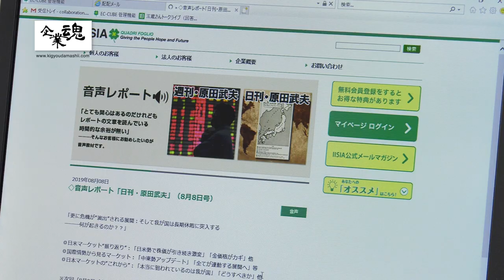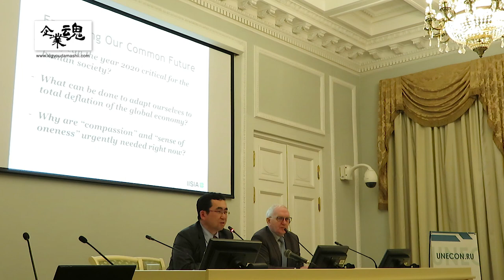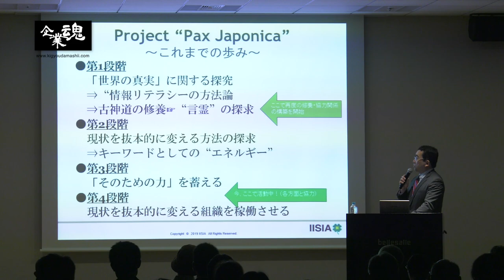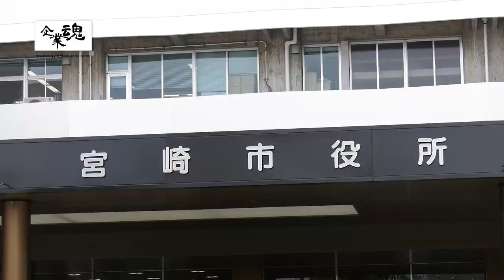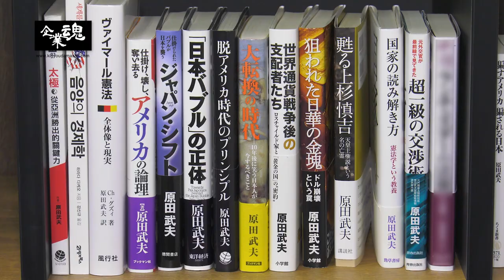株式会社原田武夫国際戦略情報研究所(IISIA)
誰もが気軽に情報を発信できる一方、複雑化する情報を正確に読み解き有効に活用できるか？
独自の情報分析をベースに成長を続ける企業に迫る。